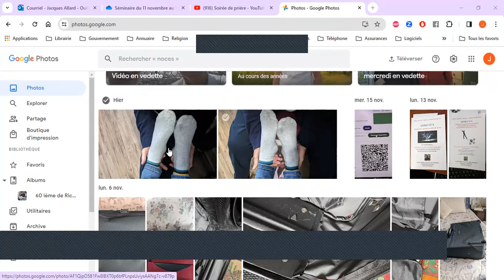Témoignage de Clarisse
Voici le témoignage de la guérison de Clarisse